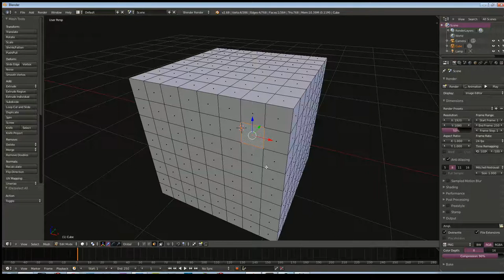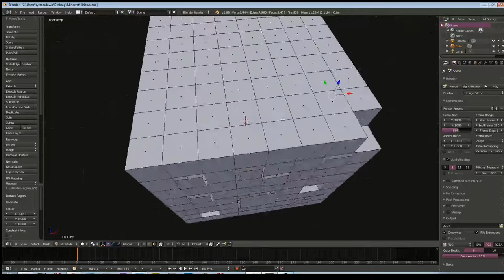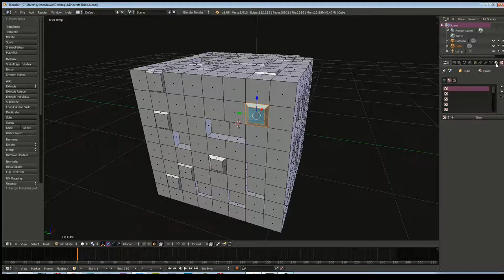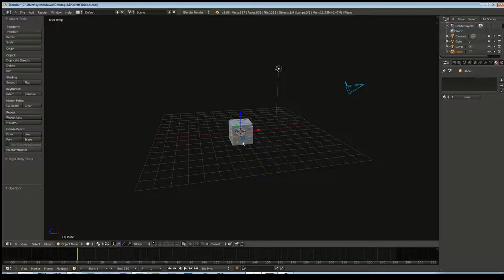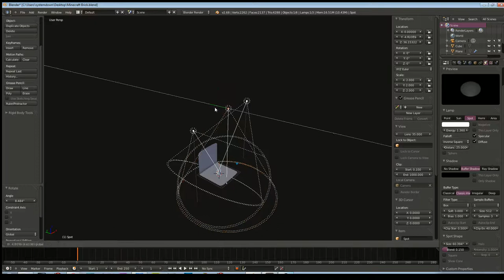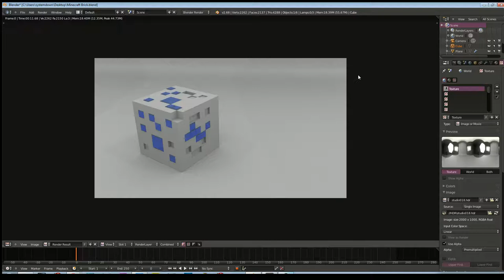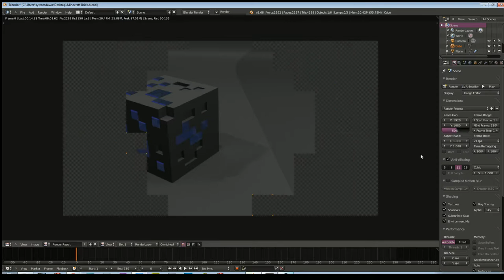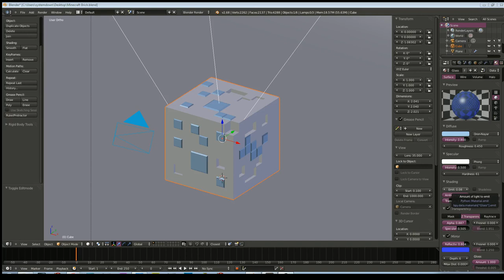► Epic Elric - Building in Blender (S1, Ep. 2) - "Minecraft Block" (WIP)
I set out to make a diamond minecraft block. I get things sorted out pretty quick until I get to the materials. --

Got a question? Check out the channel page for a brief FAQ